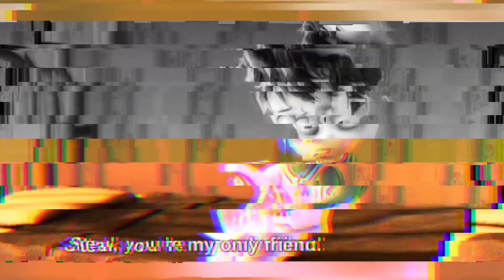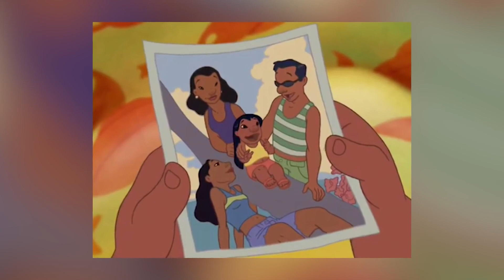Disney Characters Who Are Pure Evil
In this video, we're looking at some of the most evil Disney characters ever! From Maleficent to Cruella de Vil, these characters are pure evil! If you're a fan of Disney movies and characters, then be sure to check out this video. In it, we take a look at some of the most evil Disney characters ever and what made them so bad. From Maleficent to Cruella de Vil, these characters are sure to make your blood boil!